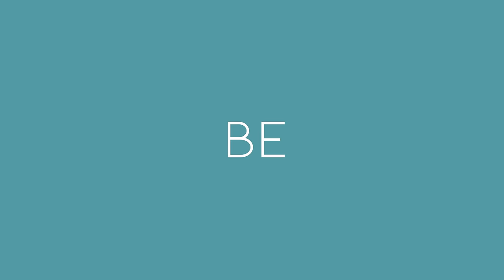Cosmos - Sheffield - The Place To Be Video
Welcome to our new student accommodation: COSMOS – Sheffield. Located in the heart of the city close to the University of Sheffield and Sheffield Hallam University, we are perfect for all things student.

Sheffield Hallam University: 12-minute walk or a 9-minute bus ride
University of Sheffield: 17-minute walk or a 14-minute bus ride
COSMOS – Sheffield has a selection of rooms to match every student’s needs. For those looking to share with friends, we have a few options for you. The spacious 4 – 10-bed en-suites are perfect to create a hive where you’ll have a private bedroom and en-suite with a shared kitchen and social space. We have also created something that we think is special. If you like to mingle but sometimes want a bit of “YOU” time, the cluster studios are perfect for you. You’ll have your very own studio with a kitchenette and en-suite along with a shared communal space and kitchen to chill with friends.

For those looking to live independently, look no further than our studios. Each studio benefits from having a private en-suite, kitchen, study area and a small double bed.  All providing the perfect environment to relax and study. All room types come with their very own smart TV.

Now you know about the rooms, what about the rest of the building? COSMOS – Sheffield isn’t just a place to crash; it’s a place where you can thrive. We offer a huge array of on-site facilities to make use of in your spare time:

Sports Centre – State of the art sports centre consisting of a basketball half-court, gym, combat zone and plenty of areas for classes
TV Lounge – Kick back and relax with your friends whilst watching a film
Games Room – Want to show your friends who is the best?
Gaming Room – Who’s the best at COD or Fifa? Time to find out!
Rooftop Terraces – Lounge chairs to chill and enjoy the sun
Private Dining Area – Grab your friends and cook up a storm
Study Spaces – Breakaway from your desk with our study spaces throughout
On-site Library – Leave your electronics at the door in your very own library
Karaoke Room – What happens in the karaoke room goes on socials!
Communal Lounge – Why not have coffee and catch up with everyone
We also offer many other things to give you added peace of mind, such as our security and concierge team working around the clock to keep things running smoothly to make sure you feel safe and secure. We also have an on-site maintenance team who are there to keep things in and around your room working as they should.

If you’re looking for student accommodation in the heart of Sheffield and to be surrounded by shops, cafes, bars and restaurants, then join the crowd, book now, and secure your room at COSMOS – Sheffield today!